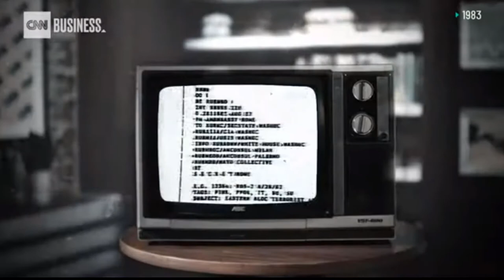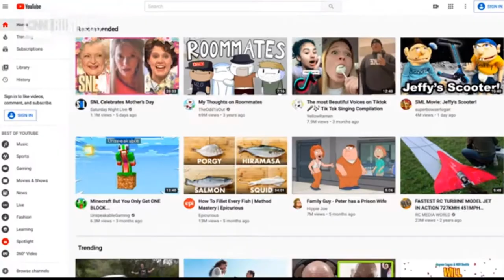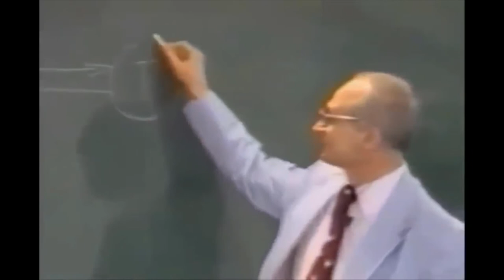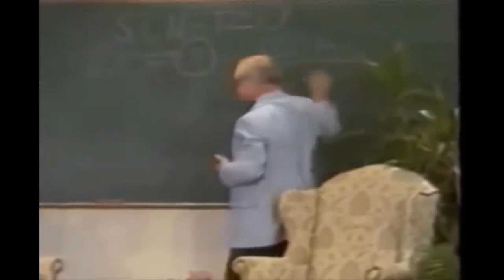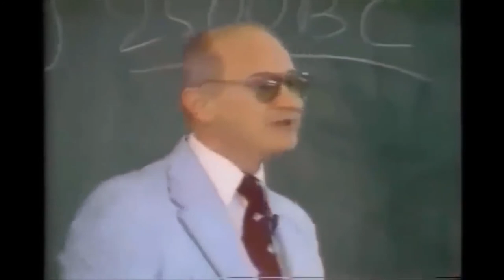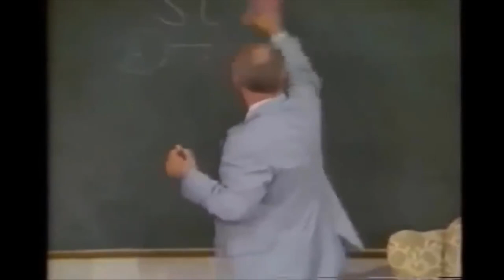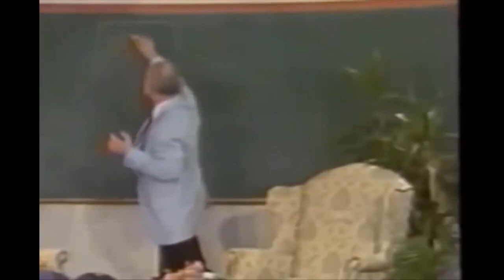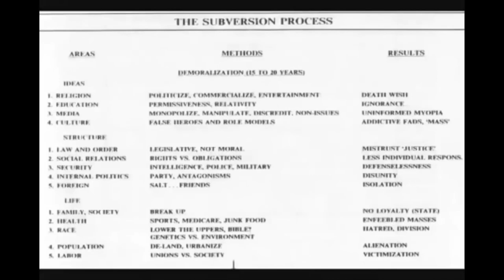Urban Apostasy - Pacification and Subversion Tactics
Ex-KGB agent Yuri Bezmenov teaching Subversion Tactics